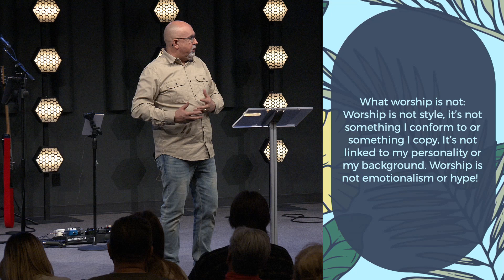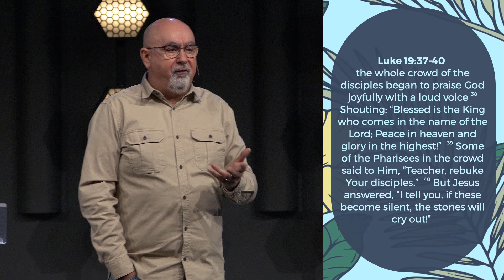Let Us Sing for Joy | Claude Lainey | April 2, 2023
Worship is our response to God and we worship because He is good!